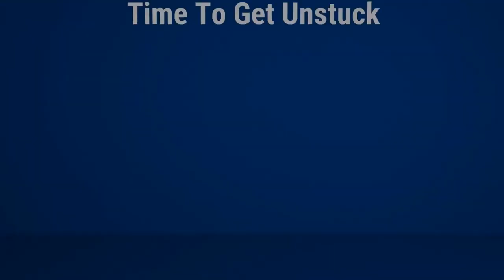What is Intuition?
In this episode Greg interviews Metaphysical intuitive, Trainer and Spiritual Mentor Jennifer Escalera.

The word today is INTUITION!

Intuition is a word Greg wasn’t sure it would work for the show but Jennifer changed his mind. Greg & Jennifer discuss Intuition as a 6th sense that can be developed and used unconsciously!

Listen to this amazing episode of "Time to Get Unstuck"!!